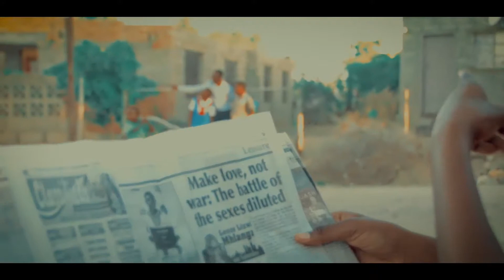Bhadilah - Nkonela (Official Music Video) by Dr Beit Film Factory